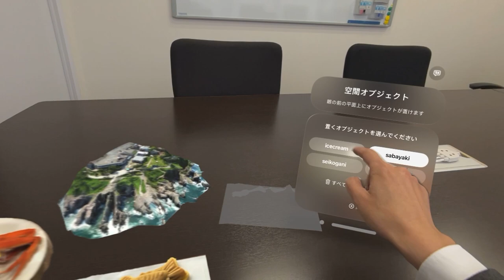空間オブジェクト for 福井 / Object Placement Fukui for Vision Pro